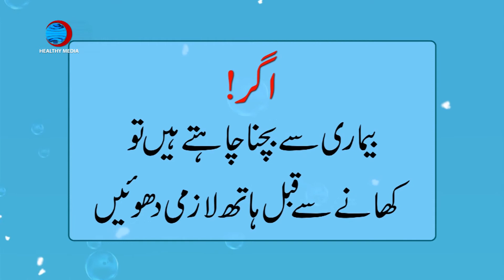Hand Washing Practices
A Public Service Message by Healthy Media team of Shifa Foundation
Bank Details
Al Baraka Bank
Branch Code: 0803
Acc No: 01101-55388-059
Acc Title: Shifa Foundation – HAP

Through Easy Paisa
Open Easy Paisa App - Click Donations - Click Shifa Foundation - Enter Amount and Donate or visit the nearest retailer to donate in the account title Shifa Foundation.

Through UPaisa
Visit the nearest retailer and donate to the account title Shifa Foundation

Bank Details
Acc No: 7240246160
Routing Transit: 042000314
International Swift: FTBCUS3C
Acc Title: Shifa Foundation

Through Cheque
2200 S Main St Ste Lombard, IL 60148

Shifa Foundation's Social Media Platforms

All the material (content, videos, music, graphics) is protected under copy right. Therefore, cannot be copied, reproduced or used at any platform by any means possible.